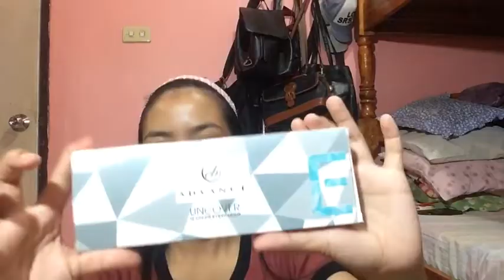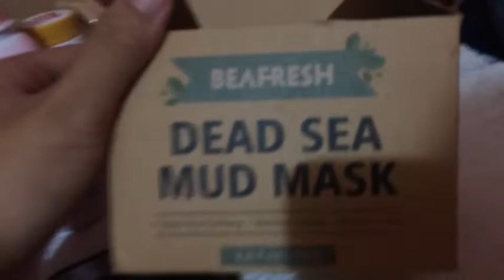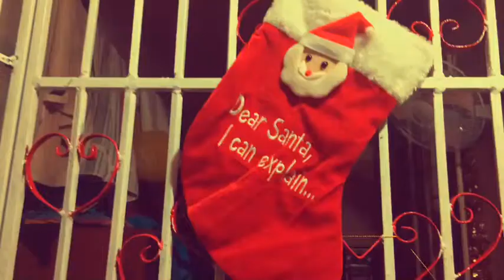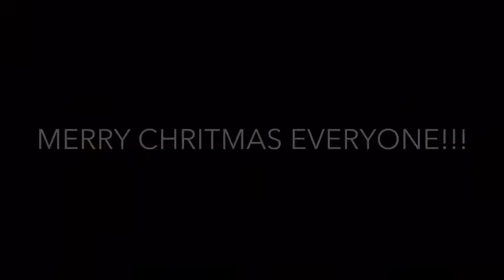VLOGMAS 9• CHRISTMAS EVE!!! +Birthday gifts haul |Chameklat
Maligayang pasko mga kababayan!!!
CHRIST is the reason for this Season❤️

Maraming maraming salamat po sa mga nagbigay ng regalo sakin!

“Ako lamang ang nakaaalam ng mga panukalang inihanda ko para sa ikabubuti ninyo, at para dulutan kayo ng pag-asa sa hinaharap.” -Jeremiah 29:11